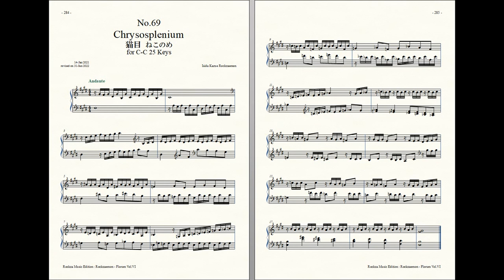Rockzaemon : Prelude for Celesta (remake), Florum No.69